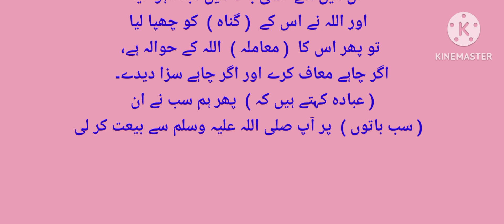hadees | hadees in urdu |.🌷 hadees sharif | best hadees | islam true lines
hadees
hadees in urdu
hadees sharif
hadees mubarak
hadees shareef
hadees e kisa
hadees pak
hadees nabvi
hadees e pak
sahih hadees
hadees status
daily hadees
hadees e nabvi
hadees english
daily dua hadees
beautiful hadees
sahih bukhari hadees in urdu
new hadees
hadees urdu
urdu hadees
bukhari sharif hadees
quran hadees
bukhari hadees
islamic quotes
quotes
urdu quotes
islami quotes
quotes islami
hazrat ali quotes
islam
quotes islami cinta
islamic quotes 786
quotes islami official
quotes islami motivasi
malayalam islamic quotes
non muslim quotes on islam
quotes of hazrat ali
hazrat ali
hazrat
seerat hazrat ali
hazrat ali ki shan
ali
sayings hazrat ali
hazrat imam ali ka ilm

tariq jamil
islamic story
islamic stories
islamic history
islamic cartoon
prophet story
islamic cartoons
islamic video
islam
story
islamic stories for kids
urdu story
one islam
islamic kids cartoon english
quran story for children in english
english cartoon for kids islamic
islamic animation
story in urdu
islamic
islamic status
whatsapp status
4k islamic status
best islamic status
islamic video
status
best islamic status video
islamic
islamic shorts
islamic quotes
urdu aqwal
islami aqwal e zareen
aqwal
islami aqwal
islamic
islamic aqwal
urdu aqwal e zareen status
aqwal zareen
islamic urdu quotes
aqwale zareen
islamic quotes images
islam
islamic lectures
lectures islam
1 islam productions
islamic
what is islam
islam debate
islam religion
cómo nació el islam
historia del islam
kya kehta hai islam
converted to islam
islamic videos
islam vs christianity
islam king
islam doku
islam facts
islam sobhi
sense islam
truth islam
islam truth
dinim islam
sufi on islam
islam revert
mary in islam
debate islam
islam karyam,islam for kids